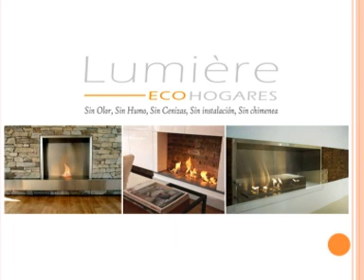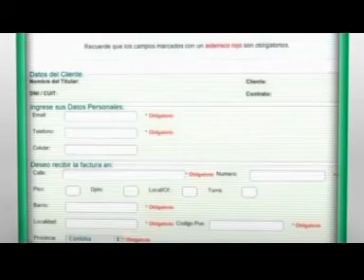Mundo Inmobiliario TV 03 09 2011 B2